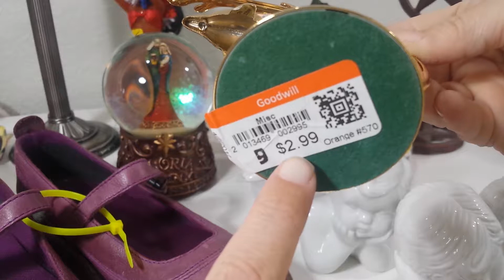Reseller Shop Talk #18 Thrift Haul o'Treasures & Getting my Kid Involved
Dept 56 is the brand name of those Christmas Village houses that other resellers have reported sell well and some for pretty good money.  And it looks like they are still actively selling in April, and for pretty good money.  Definitely worth picking those up.

 We ended up NOT getting those sneakers at Costco after all.  I got too busy to go pick them up and my son said he looked into it further and found a bunch just like the ones he wanted to flip on other sites for close to the same Costco price... I am proud of his initiative.

I do have to say that if you get things like that at Costco, you could bring them back after 2 or 3 months if you can't flip them. I find it difficult to source at Costco, but sometimes they'll have shampoos on super clearance and I've picked those up and sold them for decent profit. But, those are far and few between... but, be sure to check out the beauty section for clearance sales whenever you are shopping at Costco. and pick up some Jimmy Dean Sausage and Croissant Boxes while you are there too!